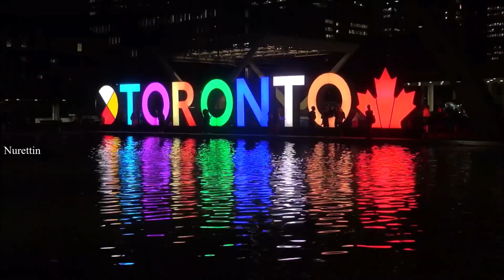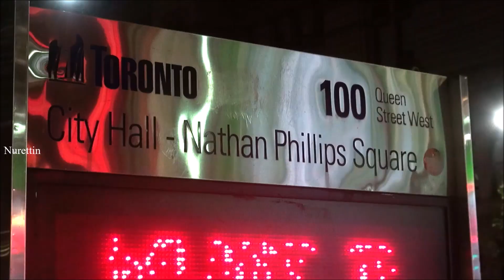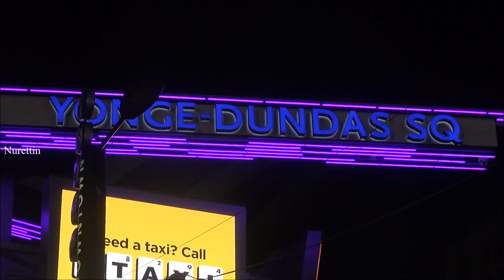Canada Toronto by Night Part 6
Welcome to my travelchannel. my channel you can find more than 1500 films of almost 100 countries. See the playlist on my youtube channel.Enjoy!
Toronto-Canada
Population of Canada is 37,773,215
Toronto is the capital city of the Canadian province of Ontario. With a recorded population of 2,731,571 in 2016, it is the most populous city in Canada and the fourth most populous city in North America. The city is the anchor of the Golden Horseshoe, an urban agglomeration of 9,245,438 people (as of 2016) surrounding the western end of Lake Ontario, while the Greater Toronto Area (GTA) proper had a 2016 population of 6,417,516. Toronto is an international centre of business, finance, arts, and culture, and is recognized as one of the most multicultural and cosmopolitan cities in the world. People have travelled through and inhabited the Toronto area, located on a broad sloping plateau interspersed with rivers, deep ravines, and urban forest, for more than 10,000 years. After the broadly disputed Toronto Purchase, when the Mississauga surrendered the area to the British Crown, the British established the town of York in 1793 and later designated it as the capital of Upper Canada. During the War of 1812, the town was the site of the Battle of York and suffered heavy damage by American troops. York was renamed and incorporated in 1834 as the city of Toronto. It was designated as the capital of the province of Ontario in 1867 during Canadian Confederation. The city proper has since expanded past its original borders through both annexation and amalgamation to its current area of 630.2 km2 (243.3 sq mi).
The diverse population of Toronto reflects its current and historical role as an important destination for immigrants to Canada.More than 50 percent of residents belong to a visible minority population group, and over 200 distinct ethnic origins are represented among its inhabitants. While the majority of Torontonians speak English as their primary language, over 160 languages are spoken in the city.
Toronto is a prominent centre for music, theatre, motion picture production, and television production, and is home to the headquarters of Canada's major national broadcast networks and media outlets. Its varied cultural institutions, which include numerous museums and galleries, festivals and public events, entertainment districts, national historic sites, and sports activities, attract over 43 million tourists each year. Toronto is known for its many skyscrapers and high-rise buildings, in particular the tallest free-standing structure in the Western Hemisphere, the CN Tower.
The city is home to the Toronto Stock Exchange, the headquarters of Canada's five largest banks, and the headquarters of many large Canadian and multinational corporations. Its economy is highly diversified with strengths in technology, design, financial services, life sciences, education, arts, fashion, aerospace, environmental innovation, food services, and tourism.